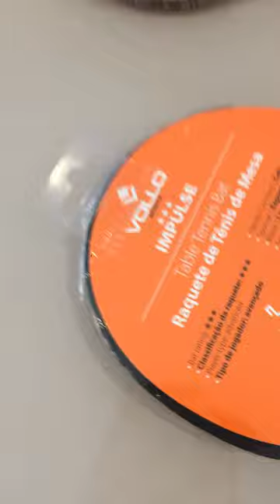Unbox a racket 2